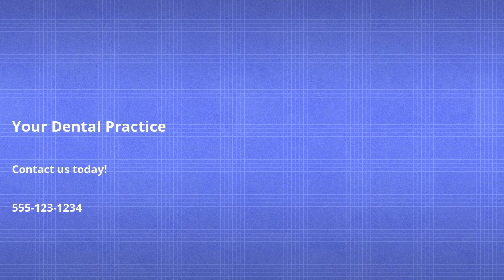Dental Clinic sample spokesperson video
Interested in having your business featured in a video? Contact Muhote Web Consulting